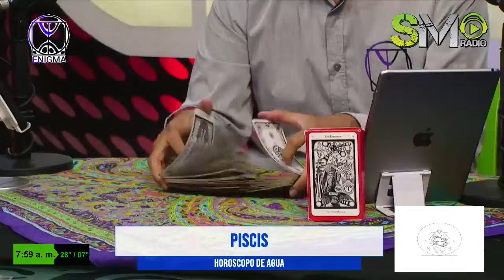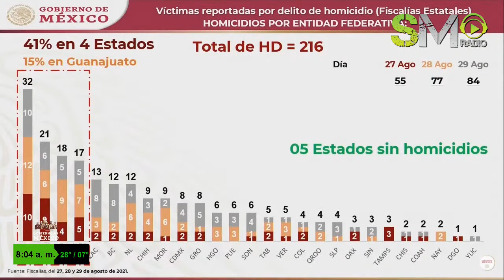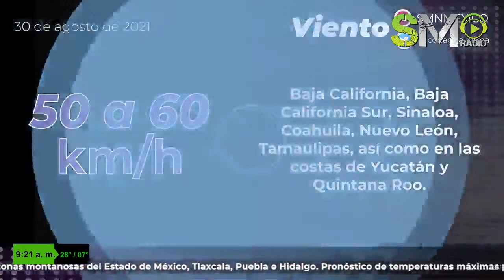La Desmañanera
de 🟩SMNoticias

Max 23°C | Min 14°C con un 65% de probabilidad de lluvia durante el día. 🌦⛈

Si quieres tener un regreso a clases seguro sigue estos tips. 🧐

Por incrédulo se contagio y murió en Texas.😷

🟢 Espectaculos con Angelica Rosales
Cristian Nodal regresa a instagram con foto de compromiso 📸

México se lleva medalla de oro en Juegos Paralimpicos Tokio 2020 🏅

Jorge Negrete
Arturo Maximiliano
Jorge Cupido
Héctor Castillo
En exclusiva desde el Trova Fest Covi Quintana 👏🥳